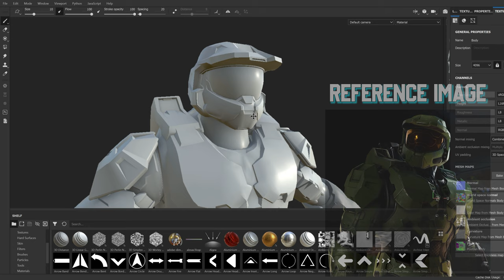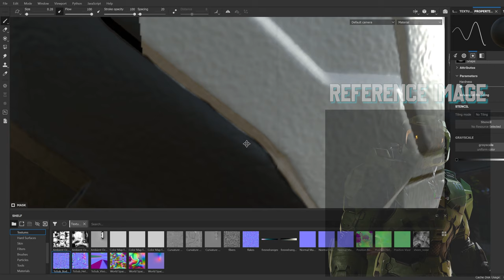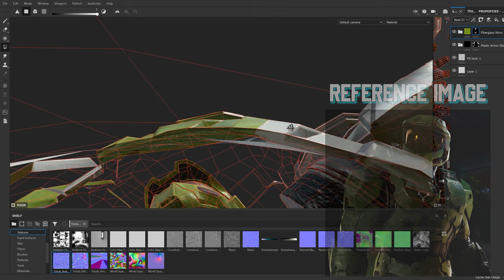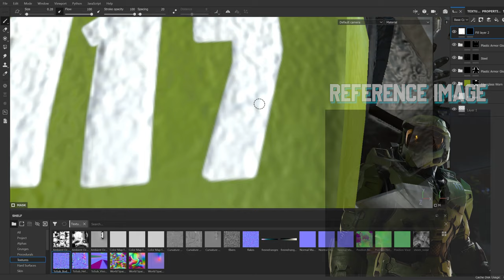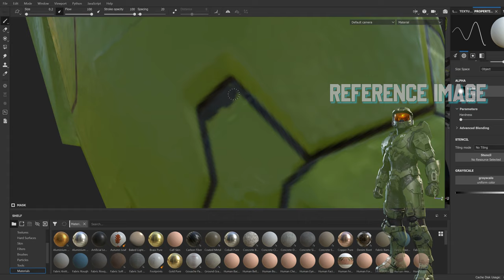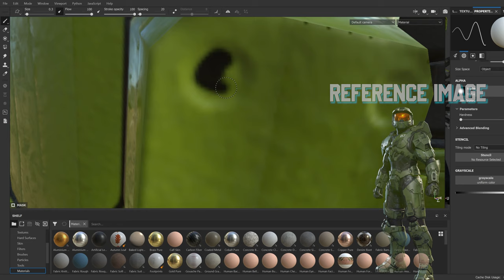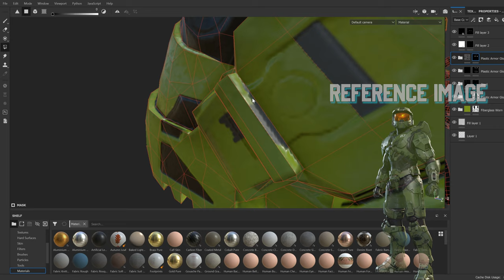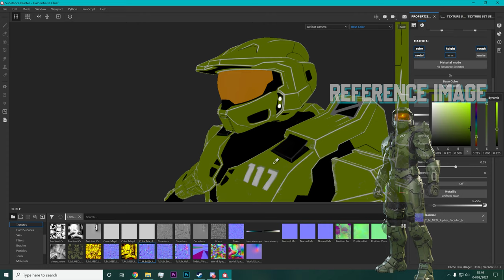Substance Painter Time-Lapse - Halo Infinite Master Chief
What be going on guys Commander here and welcome to a new time-lapse video on Substance Painter.

In this video I have got the Halo Infinite Master Chief model from Fortnite and I have made my own variation of the Halo Infinite artstyle. This originally took me over 5 hours to do and I have tried to record as much of it as I can and compress it into this 40 minute video. Hope You Enjoy.

What I Use To Make Videos:

Desktop PC:
CPU: AMD Ryzen 7 3700X
CPU Cooler: Corsair H100i Pro RGB (White)
Motherboard: ASUS ROG x570 Gaming-E ATX
RAM: 16GB Corsair Dominator DDR4 @3000Mhz
GPU: NVIDIA GeForce RTX 2070
Storage: 1TB HDD, 1TB SSD +128GB SSD (For OS)
Keyboard: Razer Ornata Chroma (RGB)
Mouse: Cheap One I Got With My Chair (Needs Replacing)
Monitor: Samsung 4K Monitor @60hz
Headset/Microphone: Corsair Void Pro RGB (Voicemeter For Microphone)

Laptop MSI GF63 8RC:
CPU: i7 8750H
RAM: 8GB DDR4
GPU: NVIDIA GeForce GTX 1050 4GB (Mobile)
Storage: 1TB HDD + 256GB SSD (For OS)

Software:
Recording: OBS/ShadowPlay
Video Editing: Premiere Pro
Thumbnail Creating: Photoshop

If you are new on my channel Hi my name is CommanderPrime and I am a gaming YouTuber that likes to make gameplay videos and commentaries on a variety of different games.

I am currently in the making of a Star Wars fan series called Traitor A Star Wars Story. Its a story about one of the last remaining Clone Troopers alive after the events of Order 66. The story takes place during Empire Strikes Back and sees the protagonist go on a journey to find out the location of his lost comrades whilst still serving the will of the Emperor. Episode 1 and 2 already released and episode 3 is in the making.

Aside from that my channel is mainly videos on PC Building Simulator where I use the game to benchmark different PC parts and seeing how well the work together and seeing which one you should use in your system build. I do mod showcases on Star Wars Battlefront II to show what amazing things the community of this game has made to make the game better or to add things that the developers have yet to include. I upload twice a week generally on a Tuesday and Sunday at 4:15PM GMT one of those videos is a game that I am doing a play though on whether it be Halo Reach, No Mans Sky or Control. The second upload is whatever I feel I have a good idea for such as Battlefront II mods or PC Building Simulator and anything else that may spring to mind.  I also do reviews on movies, TV shows and games that I find an interest it and tell you my thoughts on them. I will occasionally do commentary videos where I talk about certain topics that relate to my channel that I want to give my opinion on as well.

-CommanderPrime